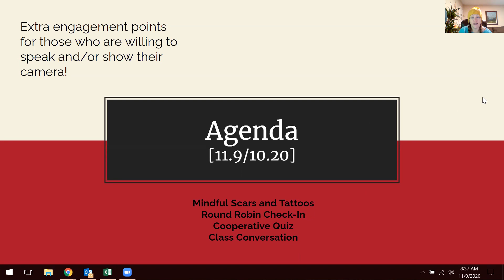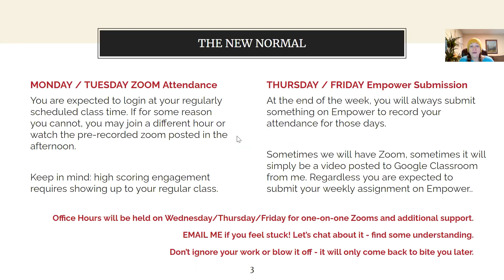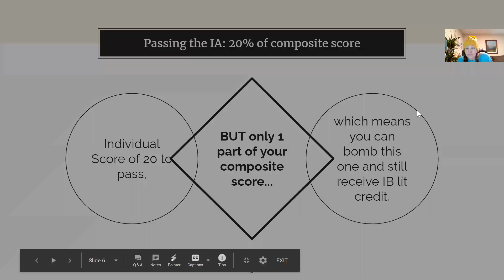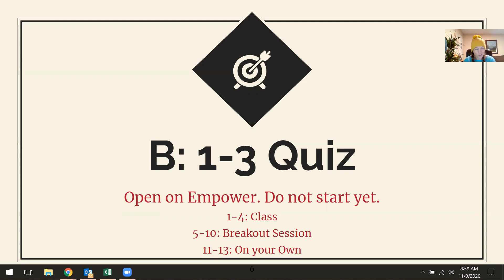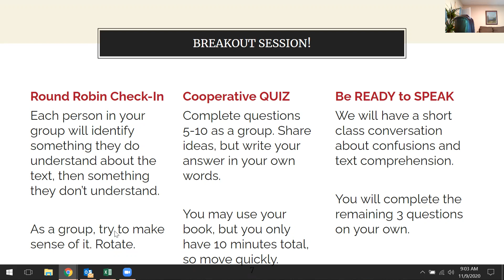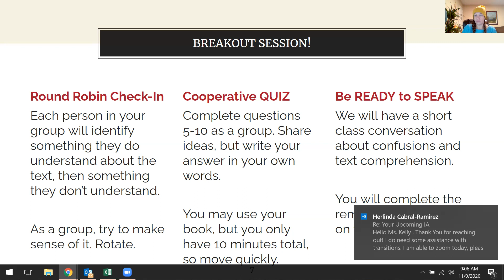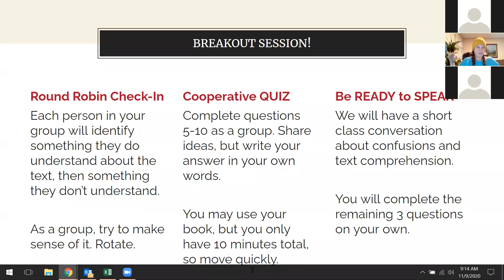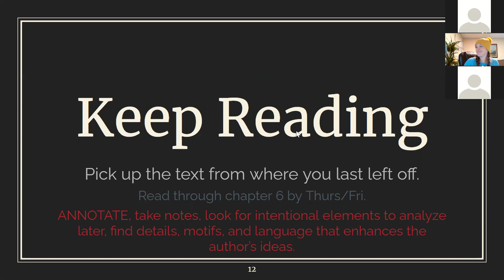IB Lesson: 11.9 to 11.13